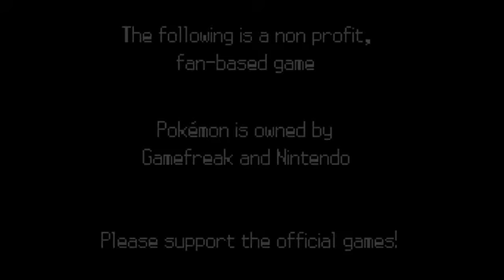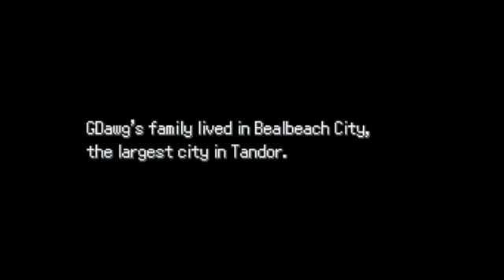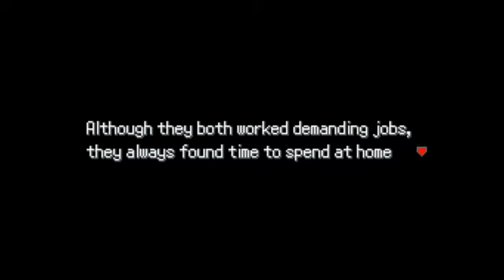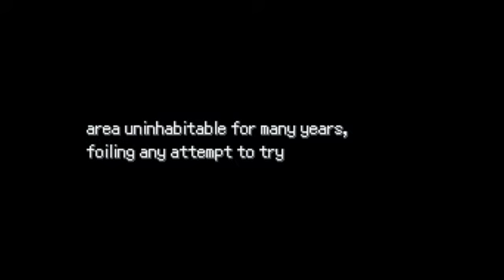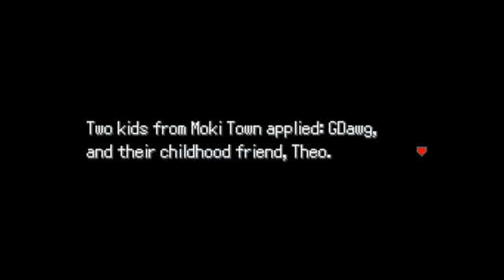Let's Play Pokemon Uranium - Part 1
A Pokemon fangame 9+ years in the making.  Let's do this!